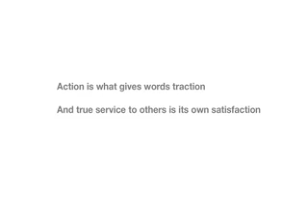Afro DZ ak: Speakerheart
Boston's Afro DZ ak does spoken word at Boston Commons.